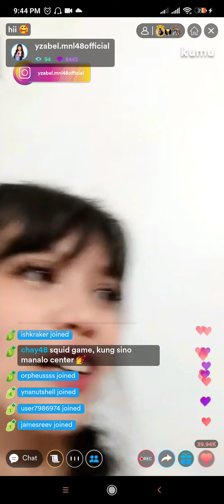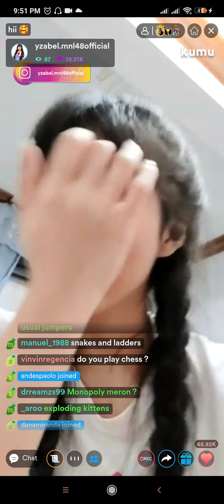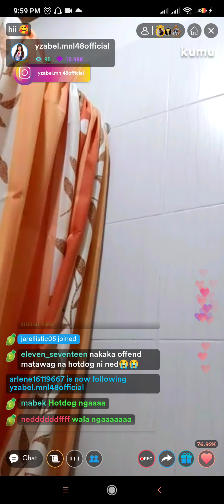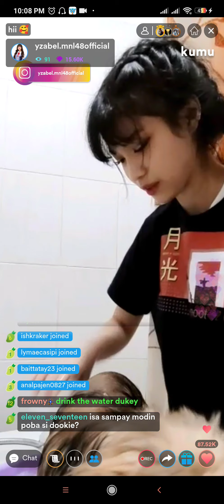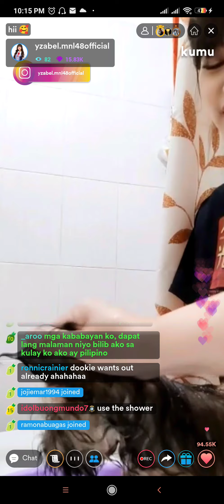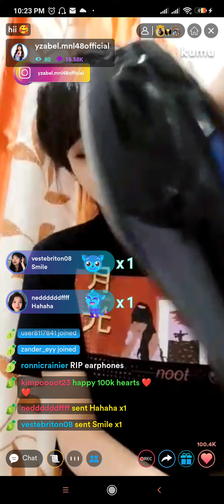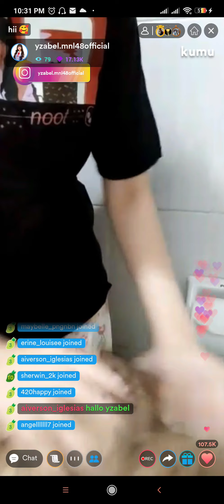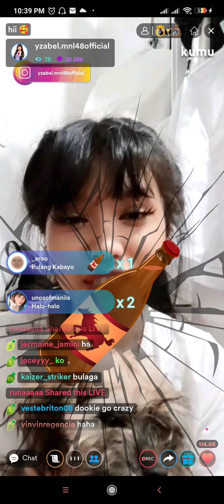MNL48 Yzabel Kumu Live [ October 26, 2021 ]